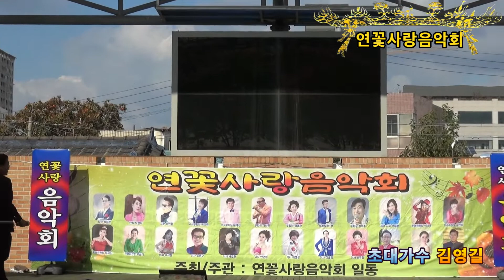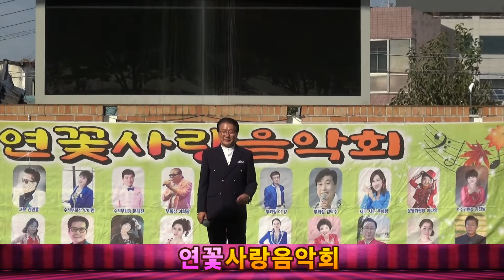가수 김영길 /세월강 /더나은 /연꽃사랑음악회/봉덕시장 특설무대